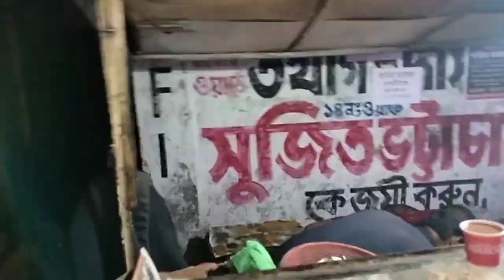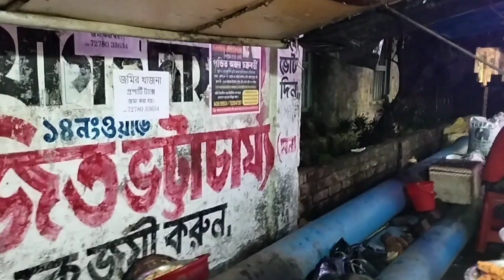20 রকমেরও বেশী Non-Veg Fried Item মাত্র 7 টাকা থেকে😱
20 রকমেরও বেশী Non-Veg Fried Item মাত্র 7 টাকা থেকে😱

আজ গেছিলাম উত্তর পাড়াতে ফ্রাইড রাইট্রেন খেতে, দাম অনুযায়ী বেশ ভালো ফ্রাইড রাইটিং গুলো বিশেষ করে ডিমটা চিংড়ি মাছের চপটা দুর্দান্ত খেতে, আমার বেশ ভালো লেগেছে তোমরা অবশ্যই গিয়ে একবার ট্রাই করতে পারো।
Location - Uttarpara kathal bagan bazar near Karemz.
pH no -